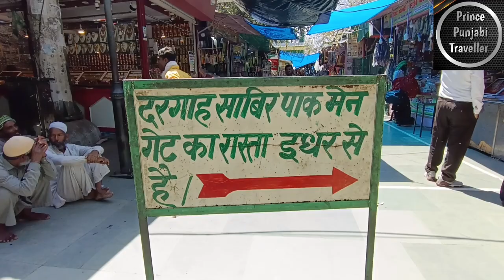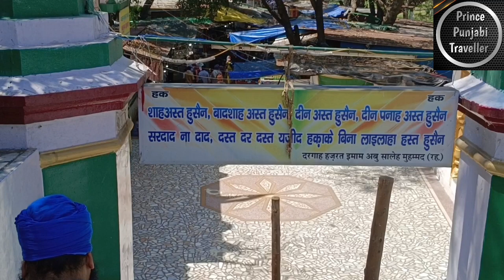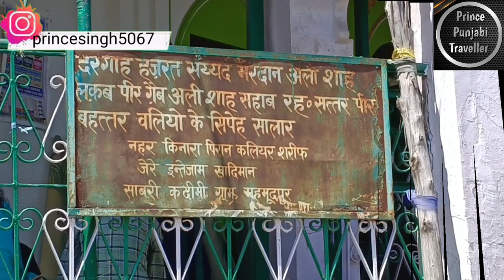Kaliyar Sharif Full Tour | Roorkee | Uttar Pradesh | Prince Punjabi Traveller 🙏 🙏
Piran Kaliyar is the dargah of 13th-century Sufi saint of Chishti Order, Alauddin Ali Ahmed Sabir Kalyari also known as Sarkar Sabir Pak and Sabir Kaliyari, situated at Kaliyar village, near Haridwar on the banks of Ganga Canal, 7 km. from Roorkee.[1] It is one of the most revered shrines for Muslims in India and is equally revered by Hindus and Muslims. The dargah shrine was built by Ibrahim Lodhi, an Afghan ruler of Delhi.

He was the Sufi Saint of Chishti Order in the 13th century, a successor to Baba Farid (1188–1280), and the first in the Sabiriya branch of Chishti Order.
Alauddin Sabir Kaliyari was born in Kotwal [citation needed], a town in the district of Multan in 19 Rabi al-awwal, 592 Hijri (1196). He was the son of Jamila Khatun, who was the elder sister of Baba Fareed. After the death of his father, Syed Abul Rahim, his mother brought him to Pakpattan in 1204 to Baba Fareed. Baba Fareed's sister gave custody of Alauddin to him and asked him to take care of the boy, who later made him his disciple. Baba Fareed made him in charge of the langar. After a very long time Alauddin's mother came to see him and found him very weak. She was angry at her brother and demanded an explanation. Baba Fareed explained that he was made in charge of the kitchen and hence had no shortage of food. When Alauddin was asked he replied, "True, I was made in charge of the kitchen, but I was never told I can eat from it". When asked how he managed to remain alive, he revealed he went to the jungle in free time and ate whatever he found. He was then given the title Sabir.

He reached Kaliyar Sharif in 1253 AD, after being anointed as the protector of Kaliyar Sharif by Baba Fareed, who asked him to go to Kaliyar, he stayed at Kaliyar for the rest of his life, and died here in 13th Rabi al-awwal 690 Hijri (1291).

Hazrat sabir was far recognized for his jalal. His studies were basically more spiritual and his main teacher was his peer, his uncle Baba Fareed.Over the centuries, a small town developed around the shrine and came to be known as Piran Kaliyar. In later history, India's first steam engine, Mary Lind, (specially shipped from England moved on rails in India) ran in Roorkee on 22 December 1851, between Roorkee and Piran Kaliyar, two years before the first passenger train ran from Bombay to Thane in 1853. Operated by the Bengal Sappers, the railway line was built to carry soil used for the construction of the Upper Ganges Canal aqueduct from Piran Kaliyar, 10 km (6.2 miles) from the city.

Hope you enjoyed the vlog with me 💟❤️